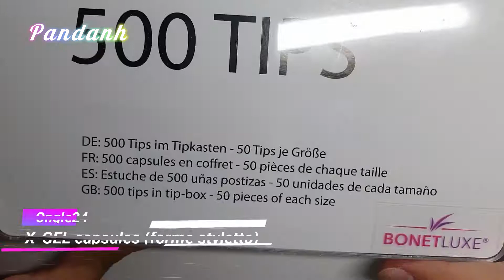NAIL ART : incrustation fleurs réelles sur POSE AMÉRICAINE 💜🌸🌺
Cela faisait longtemps que j'avais envie de tester la technique des incrustations : voici donc un nail art aux incrustations de FLEURS RÉELLES de lavande et de tamaris, assorti à mon nouveau SPLIT HAIR 💇‍♀️💗💜 !
J'ai passé beaucoup de temps pour réaliser ce NAIL ART sublime et j'espère qu'il te plaira autant qu'à moi 🌸🌺🎵🎶

Pandanh ❤